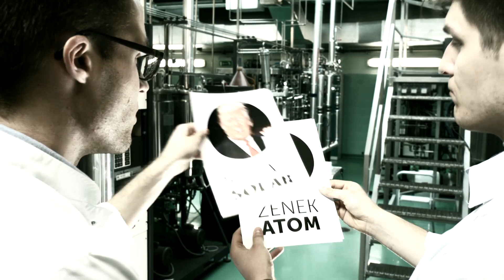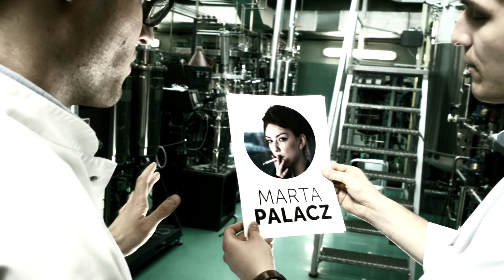Dlaczego otyłość może spowodować raka?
Tłuszczyk, laboratorium, winda i stadion!
Oglądajcie!

Dziękujemy:
- za konsultacje i wsparcie merytoryczne dr n. med. Donacie Jarmołowskiej-Jurczyszyn i Katedrze Patomorfologii Klinicznej Uniwersytetu Medycznego im. Karola Marcinkowskiego w Poznaniu
- Poznań Jump Arenie, Stadionowi INEA, Lechowi Poznań, Uniwersytetowi Przyrodniczemu w Poznaniu, za udostępnienie lokacji i rekwizytów
- Poznań Film Commission za wsparcie techniczne i merytoryczne